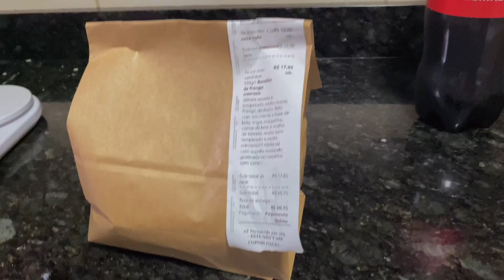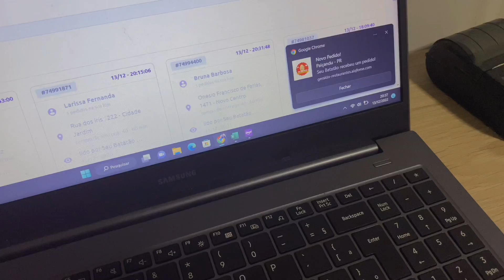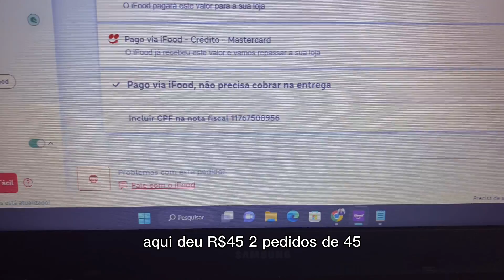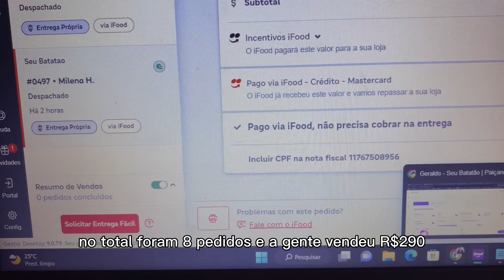Segundo DIA faturamos R$290,00 em 2:30/ do ZERO aos 3K em 10 dias com Delivery de batata recheada!!!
Link planilha precificação 👇🏻👇🏻👇🏻

MEU INSTA 🥰

🚨Como Sair do ZERO aos 10k

✅Hoje tem alunos que ultrapassam o faturamento de 10k por mês, já estão vendendo mais de *1K POR DIA *

Vou te ensinar a mudar a realidade do seu delivery 👇🏻

✅1 ano de acesso e recebera acesso a todas novas aulas
✅*Tráfego pago para delivery
✅Cardápio vendável
✅Segredos do IFood
✅Estratégias avançadas de vendas no WhatsApp
✅Crescimento do Instagram
✅Faturar 10k por mês!!!*
✅ 365 dias para acessar o curso
✅Mais de 90 aulas
✅Pode utilizar no celular e computador
✅Suporte comigo
✅Modulo novo PARA FATURAR 1K POR DIA